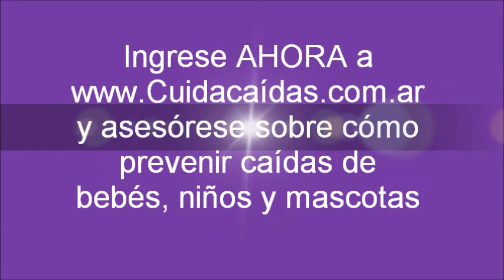Protección de barandas con redes en Manhattan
En New York se construyó un parque elevado.
Para evitar accidentes de caídas de perros, gatos y otras mascotas y principalmente  bebés y niños se colocó una red de seguridad en las barandas.